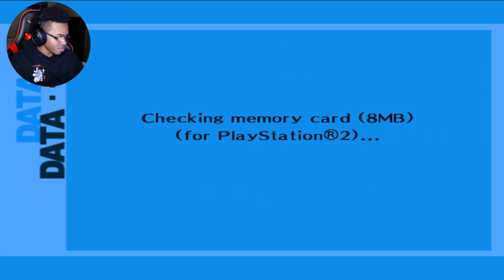Persona 3 FES Gameplay Part 2: Making New Friends And Learning The Basics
Persona 3 FES Part 2!! I have gotten a lot better with my editing skills, camera work, and commentary so I hope you guys enjoy this one much more than my previous videos cuz I worked my @$$ off!!